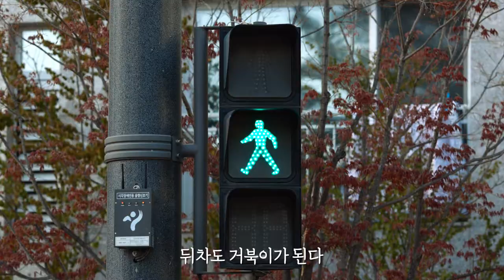사람이 보이면 일단 멈춤(느림보 거북이 아빠 편)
어린이 시각에서 바라본 교통안전

횡단보도에 사람이 지나갈 때 내가 해야 할 일은?
일.단.멈.춤!

나의 미래와 보행자의 미래를 위해
보행자가 보이면 일단 멈춰주세요!